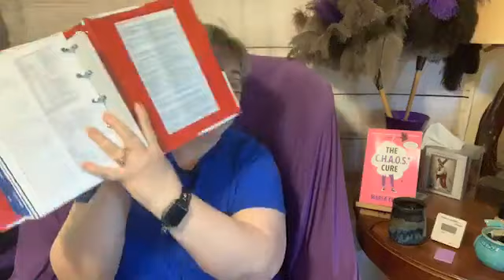Don't Be Afraid to Cook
How I learned to cook; Better Homes and Gardens New Cookbook